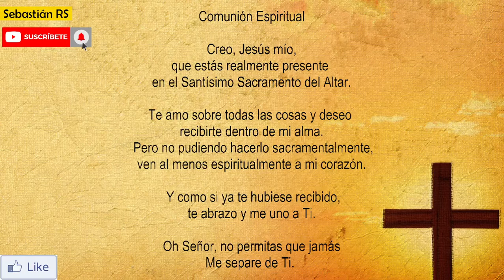Santa Misa de hoy miércoles 1 de septiembre de 2021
INFORMACIÓN
▶ Les ofrecemos
▶ Desde
▶ Preside